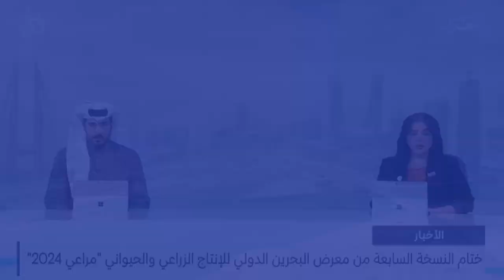البحرين مركز الأخبار : وزير الصناعة والتجارة يشارك في "قمة الشراكة 2024" في نيودلهي